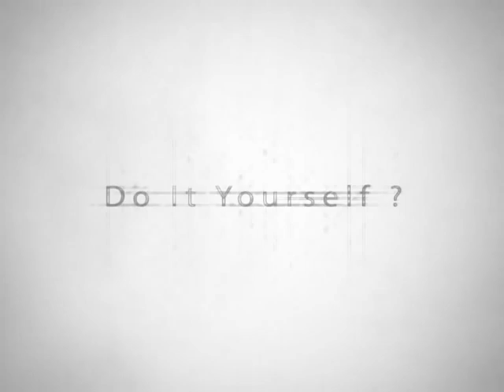Do It Yourself ?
"Do It Yourself"", ou "Fait le toi même"... Cette dimension fortement présente dans la communauté des "makers" fais partie intégrante des objectifs d'un FabLab. En quoi cela consiste-il réellement ?